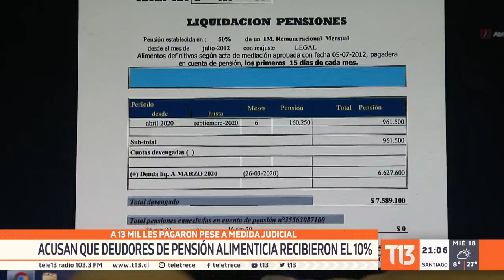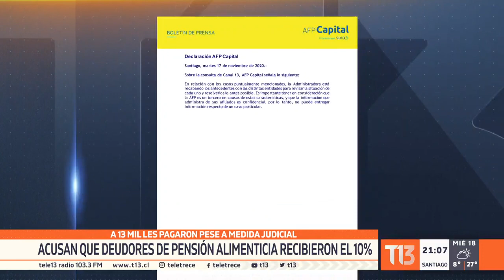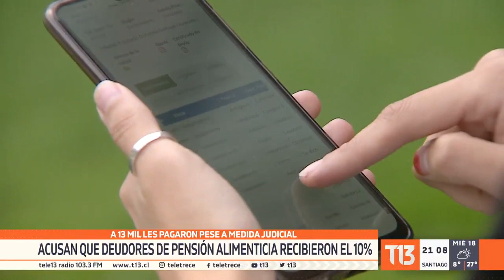Acusan que deudores de pensión alimenticia recibieron su 10% de AFP pese a denuncia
En el primer retiro del 10% quedó estipulado que a cualquier persona que adeudaba pensión alimenticia y solicitaba sus fondos, se le retendrían los dineros con una orden judicial.